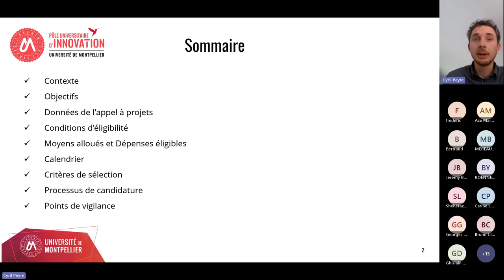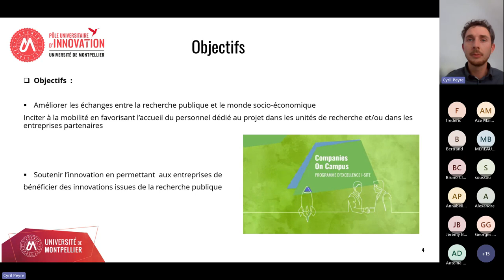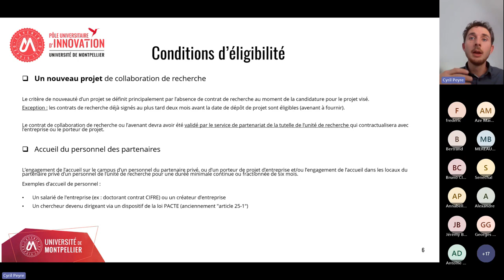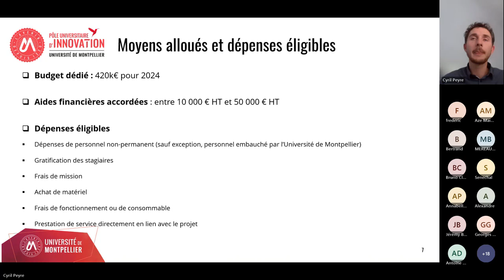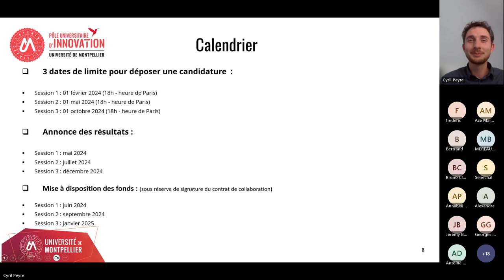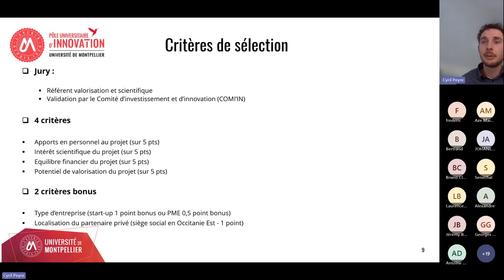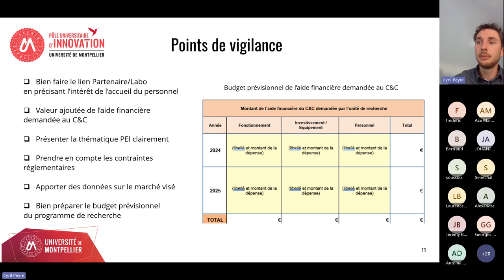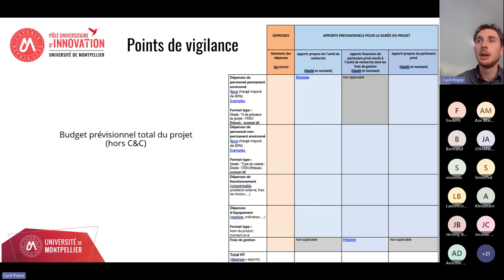Webinaire présentation : Companies and Campus 2024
En juillet 2023, après une première phase d'expérimentation, l’Université de Montpellier est labellisée Pôle Universitaire d’Innovation (PUI) par le Ministère de l'Enseignement Supérieur et de la Recherche.

Le Pôle Universitaire d'Innovation réunit un consortium de partenaires du monde supérieur, de la recherche et du monde socio-économique dont l'objectif est de rendre plus lisible l’offre de transfert de connaissances et de technologies, fluidifier les relations et les partenariats public-privé et stimuler la création d'entreprise dans le bassin montpelliérain.

Afin d’encourager la recherche partenariale et de développer le transfert de technologie, les acteurs du monde de la recherche et du monde socio-économique ont la possibilité de participer à l’appel à projets "Companies and Campus", une des actions du PUI.

Ce webinaire présente l'édition 2024 de cet appel à projets destiné à soutenir financièrement de nouveaux projets de collaboration de recherche qui prévoient l'accueil du personnel des partenaires dans le laboratoire et/ou dans les locaux de l'entreprise.

Depuis 2018, 9 sessions de l'appel à projets "Companies and Campus" ont déjà permis de soutenir 39 projets lauréats et d’accorder plus d’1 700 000€ de financements.

📌 Pour en savoir plus sur l'appel à projets Companies And Campus